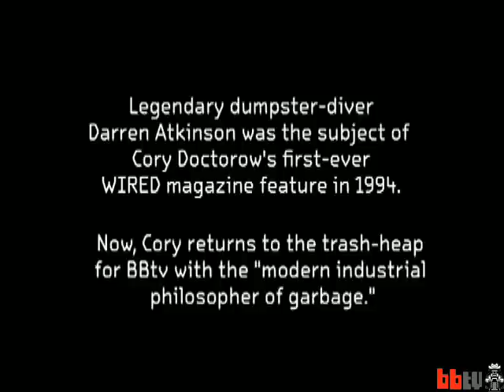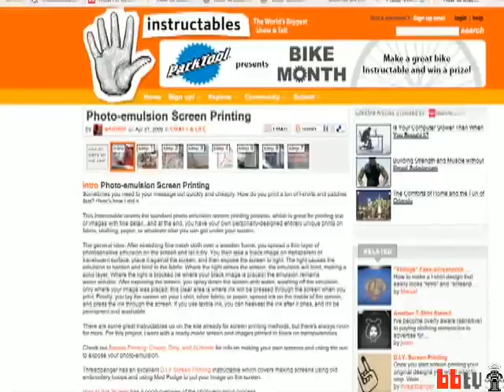Cory Doctorow: Show us your "Little Brother" HOWTO videos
Today on Boing Boing tv, Cory Doctorow invites you to create and share HOWTO videos based on an ongoing series of Instructables posts that draw from his latest book, Little Brother.